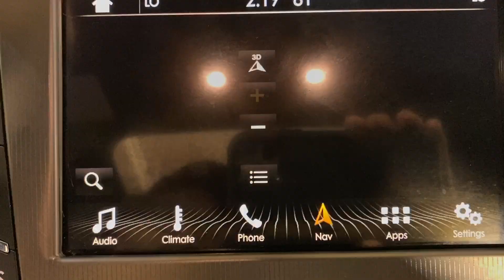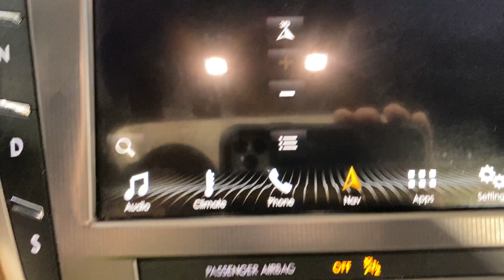2017 Lincoln MKZ Black Label NAVIGATION MOONROOF REAR CAMERA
Stock #:621850

NAVIGATION, BACKUP CAMERA, LEATHER, HEATED SEATS, HEATED/COOL SEATS, BLIND SPOT MONITORING, PARKING ASSIST, BLUETOOTH, USB, PUSH BUTTON START, POWER SEATS, CRUISE CONTROL, 118- POINT INSPECTION PROCESS, AWD, AWD. CARFAX One-Owner. 20/28 City/Highway MPG

20/28 City/Highway MPG

Awards:
  * 2017 IIHS Top Safety Pick, Top Safety Pick+